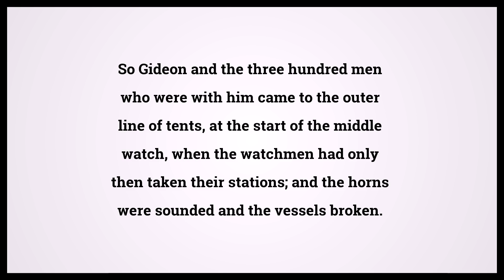Holy Bible Judges 7:19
Video shows Holy Bible Judges Chapter 7 Verse 19: So Gideon and the three hundred men who were with him came to the outer line of tents, at the start of the middle watch, when the watchmen had only then taken their stations; and the horns were sounded and the vessels broken. Powered by MaryTTS. Text taken from Bible in Basic Edition. Bible Judges 7:19